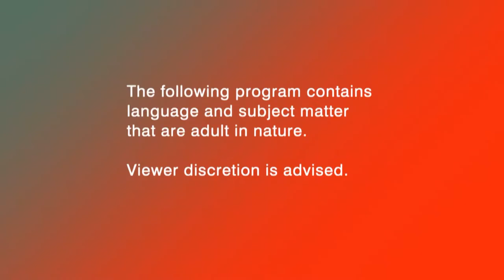Banana Trip | Film School Shorts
Three South Korean college boys head to Florida for spring break hoping to hook up with white girls.

A film by Hyungjik Lee.

Made at Florida State University.

Banana Trip: Visiting from South Korea, Seungmin and Dongjoo are counting on their Korean-American friend John to hook them up with girls — babes in bikinis on the Florida beach, to be exact. It doesn’t take long for the trio to realize that picking up chicks isn’t as easy as John’s braggadocio would suggest. With their day at the beach ending and their prospects diminishing, the friends reevaluate their mission.

Principal cast: Paul Kim, Seungmin Choi and Steve Kim.